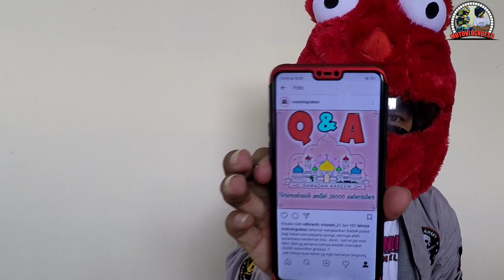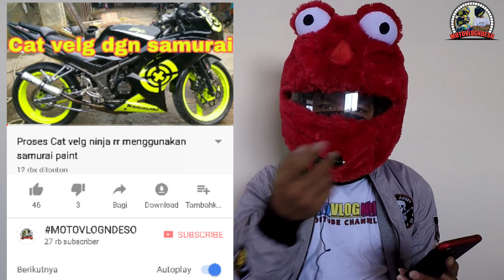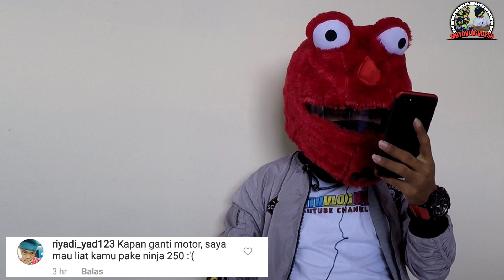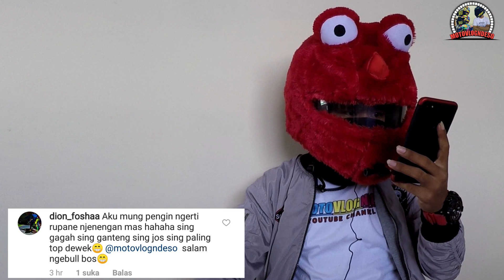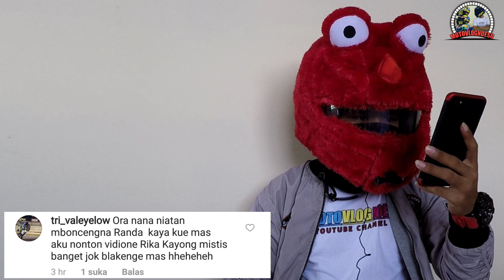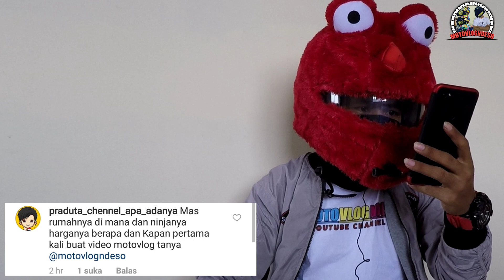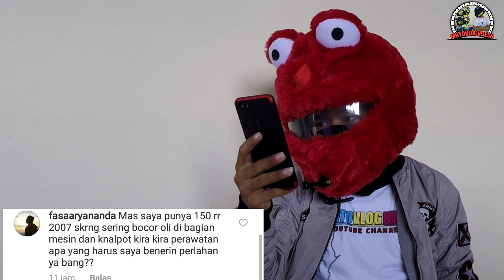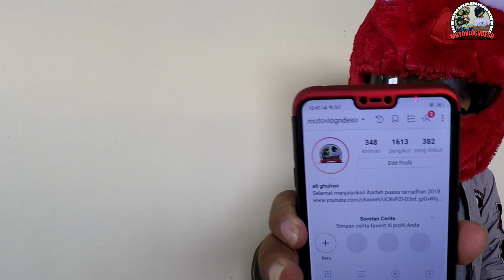QnA MOTOVLOGNDESO PAKAI HELM ELMO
Mohon maap buat para temen2 yg blm sempet q jawab... Soalnya durasinya uda panjang. Besok lagi aja ya